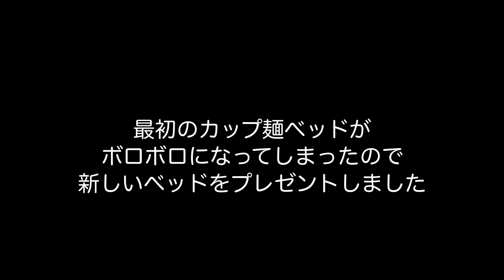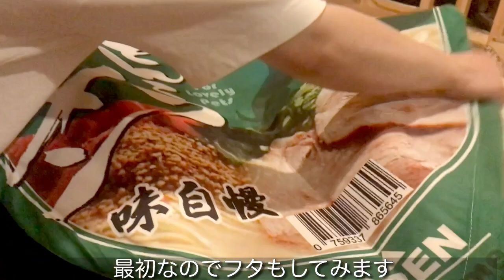ブルドッグのゼウス３歳の誕生日プレゼントにアレをあげてみた♪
◇自己紹介◇
名前：ゼウス
犬種：イングリッシュブルドッグ
誕生日：2019年7月28日（2歳）
性別：オス
体重：約30kg
好きなこと：寝ること、食べること
嫌いなこと：散歩

飼い主：アラフォー夫婦
パパ
趣味：DIY、バイク、ガーデニング
ママ